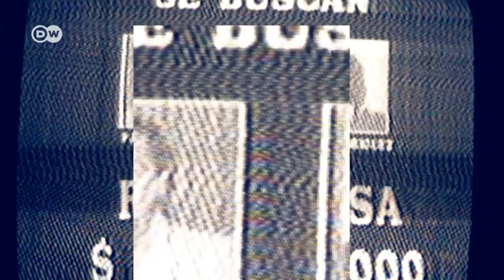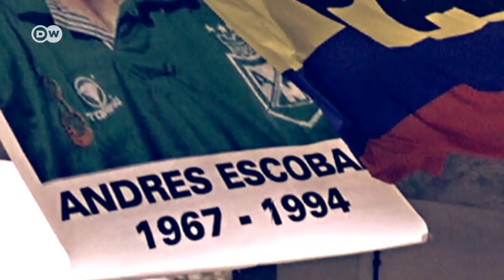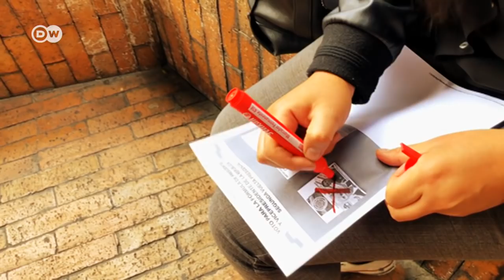Fútbol colombiano: presente y pasado.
Colombia no solo exporta café. También es el tercer país exportador de futbolistas del más alto nivel. ¡Prepárense! Los jugadores cafeteros están dispuestos a dar la batalla a Senegal este jueves 28 de junio.